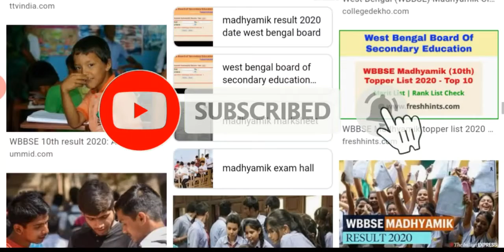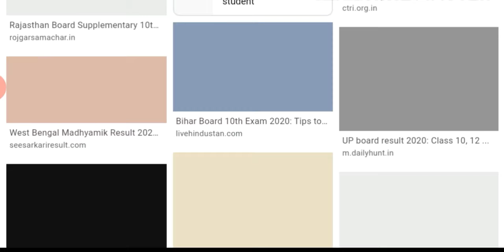মাধ্যমিক পাঠ্যক্রম অর্ধেক করা হল? Madhyamik exam new update | Mallick Academy | 2020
মাধ্যমিক সিলেবাস কী অর্ধেক করা হল? কী নতুন আপডেট আছে বিস্তারিত জানানো হয়েছে। সর্ম্পূন ভিডিও টি দেখবেন।

|| Keep love and support us ||

West Bengal.
Madhyamik new syllabus.
Madhyamik syllabus news.
Madhyamik syllabus new update.
10th syllabus update
10th new syllabus update.
Madhyamik Result 2020 Date Official Notice 2020.
Madhyamik 2020 Result Official Website Notice.
WBBSE Declared Madhyamik 2020 Result Date.
WBBSE 10 Result Date 2020.
Madhyamik Result Check SMS Through 2020.
Madhyamik Result 2020 Check In SMS Send.
MP Exam 2020 Result Date Release.
Madhyamik Result 2020 Check Website.
10 Result Check Website 2020.
12 Result Check Website 2020
West Bengal Madhyamik Result 2020 Date.
WB 10 Result 2020 Date.
Madhyamik Result 2020 Date West Bengal Original.
madhyamik result kivabe dekhbo.
madhyamik 2020.
2020 madhyamik.
madhyamik result 2020 english.
madhyamik result 2020 abp news.
madhyamik result 2020 west bengal board.
Madhyamik 2020.
Madhyamik 2020 results.
Madhyamik results date.